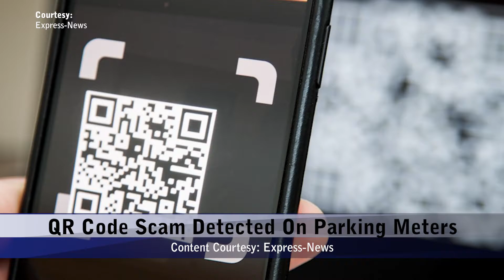Tuesday, December 21, 2021 - Update 1